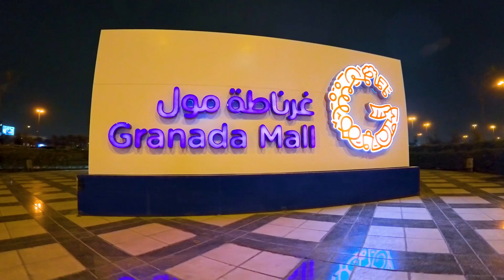WINTER FESTIVAL GRANADA MALL RIYADH (JAN-MAR 2024)